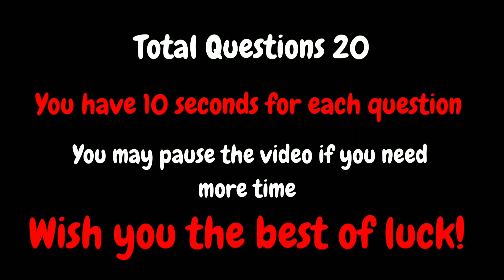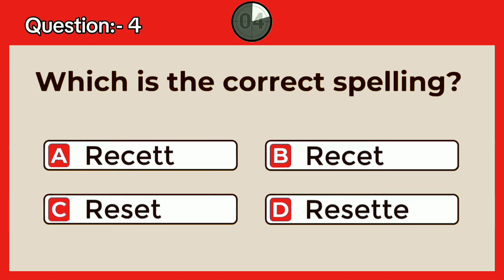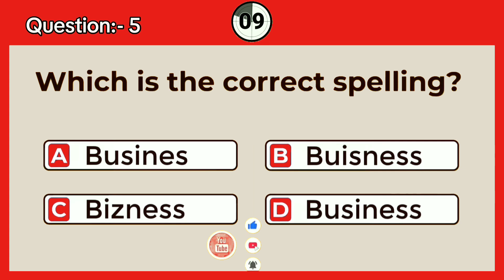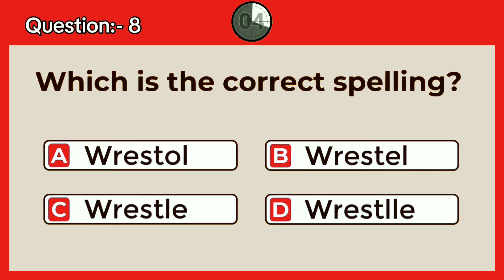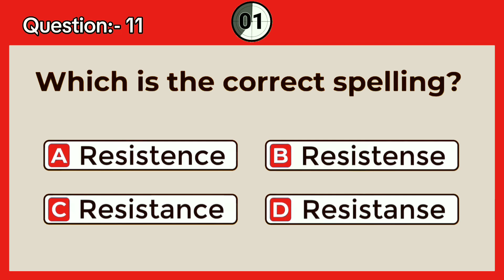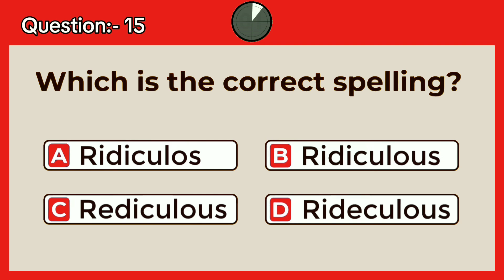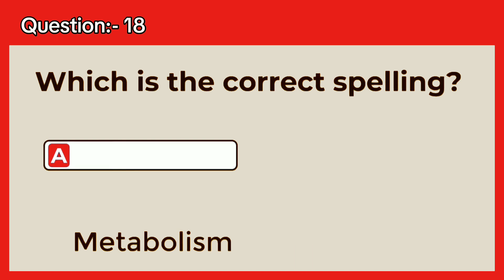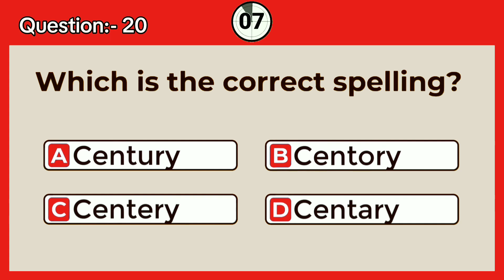Test Your English Skills: Correct Spelling Challenge [ Commonly Misspelled Words ]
Test your English skills with our Correct Spelling Challenge! In this video, we go over commonly misspelled words to help you improve your grammar. Take the quiz and see how well you do!

Watch now to test your English skills.